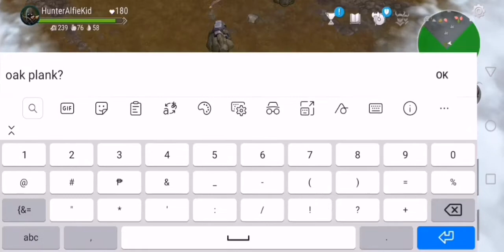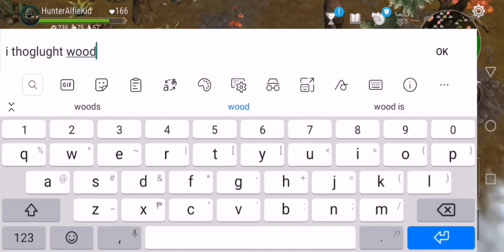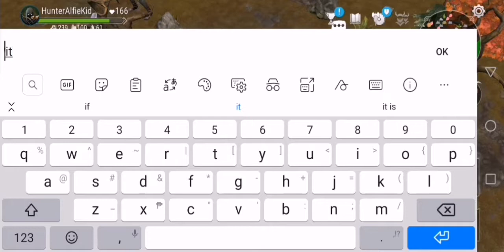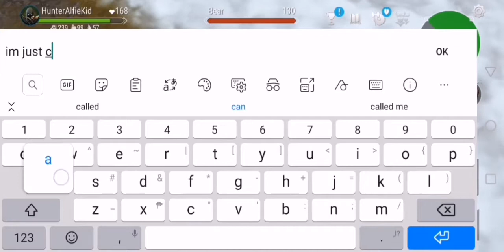Freyr's Land is gone Frostborn